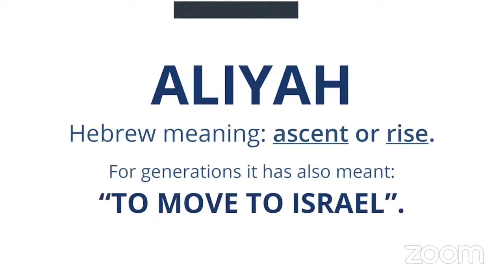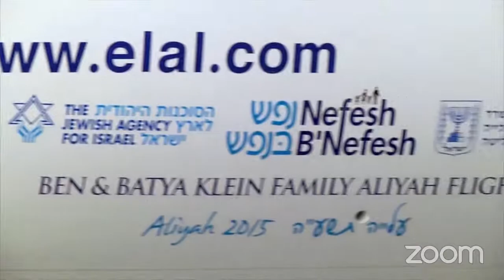Part 4 of a 4 Part Series with Nefesh B’ Nefesh: Making it Home: Join us on the Journey Home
Join us for the final part in our series with Nefesh B'Nefesh.

Today's episode will be from the perspective of Olim about "Making it Home: Join us on the Journey Home".